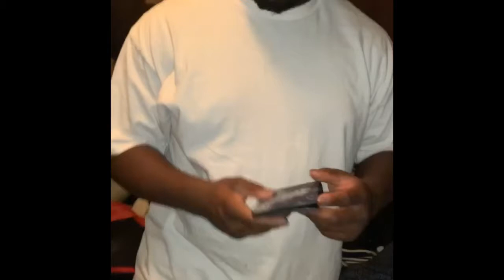How to flex 101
Flexing on em